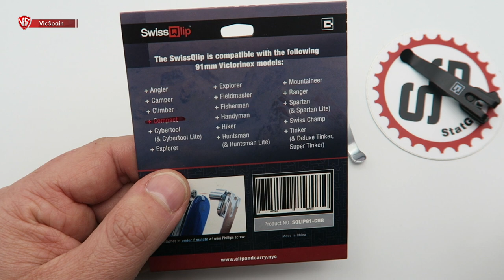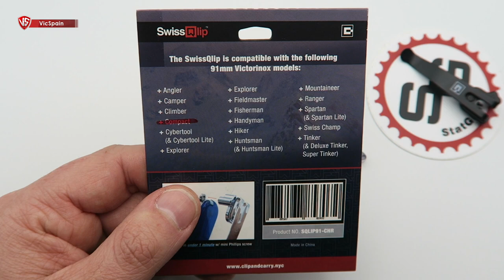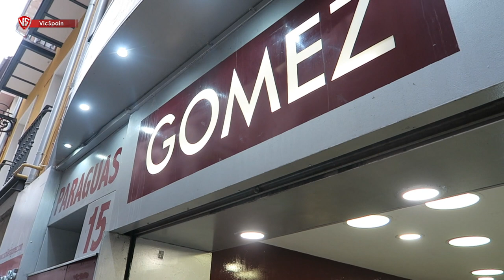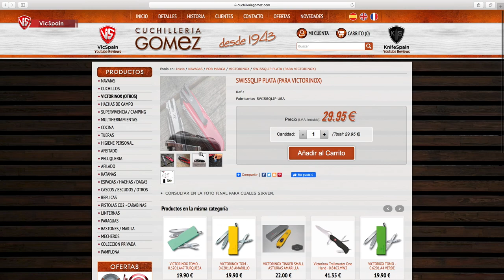THE SWISSQLIP - Y SI NUESTRAS VICTORINOX LLEVASEN CLIP DE BOLSILLO?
➜ The SwissQlip - Victorinox Clip - Clip de bolsillo para Navaja Suiza
➜ Clip para navaja Victorinox - Pocket Clip knife
➜ Clip & Carry - StatGear - Navaja de bolsillo con clip
➜ Clip de bolsillo para navaja Victorinox
➜ Victorinox with pocket clip

🏆 MIEMBROS TOP DEL CANAL !
Daniel Prado
Ezequiel ikonikoff
Noel Heredia
Alberto Juárez
Avancarga1975